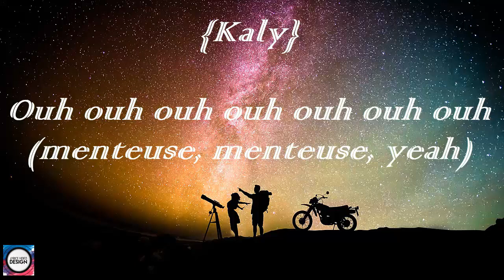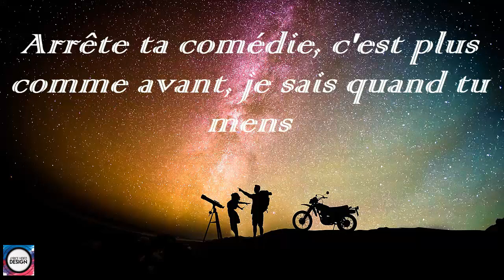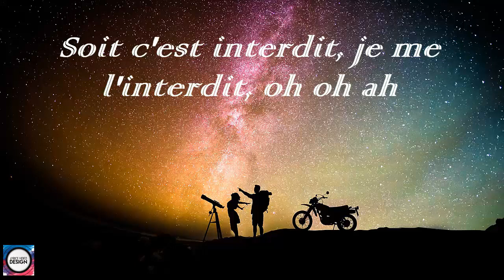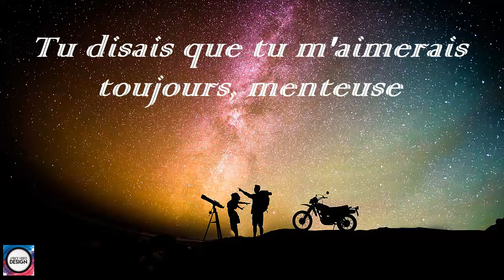Kaly Feat Dadju - MENTEUSE (Lyrics)